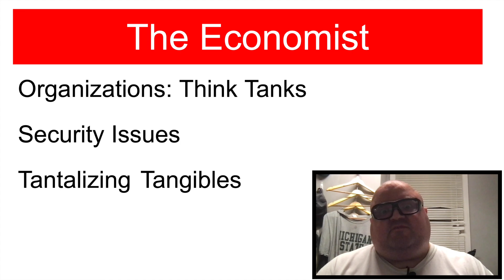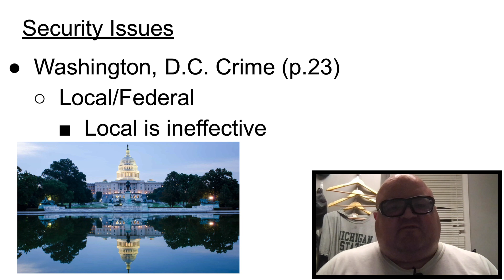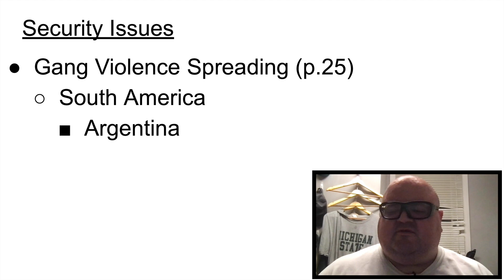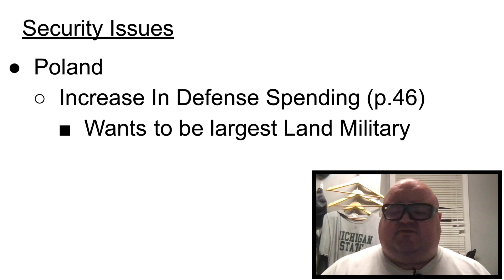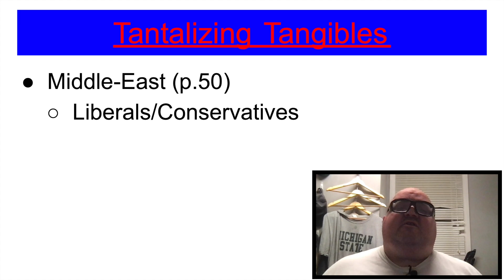The Economist-Volume 449 Number 9370